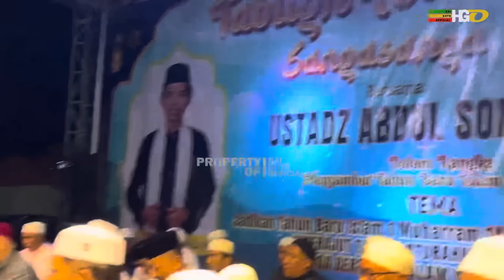UAS Terkesima Dengar Qori Ini Ngaji | KH Mahmud Syarkawi Al-Banjari | Sangasanga, Kutai Kartanegara